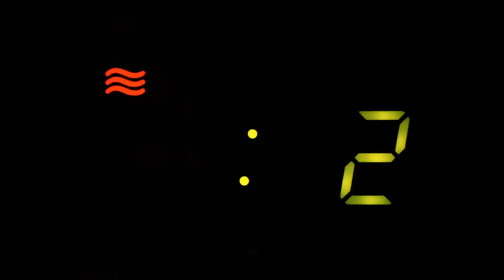Explore the Swedish wilderness by kayak | Follow Alice | Adventure trips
Our weeklong Sweden kayak trip is all about sun, paddling, adventure, relaxing and enjoying your travel companions. We spend our days kayaking among the low-lying coastal islands between Stockholm and Norrköping. In the evenings, we camp on those same islands, cooking our meals and sharing stories over an open fire. This is just the sort of trip we all need right now – a chance to build those arms muscles, immerse ourselves in nature, and make memories with friends old and new.

🇸🇪 FOLLOW ALICE TO SWEDEN
We started out as an operator in 2015 when the Follow Alice founders decided to embark on the trip of a lifetime – to climb Mount Kilimanjaro. Since then, Follow Alice has grown into a global family of local guides and international explorers who all share a passion for travel and adventure.

💚 REVIEWS
We are currently ranked in the top 10% globally in the category Tour Operator on Trustpilot with a TrustScore of 9.8. Check out all of our reviews